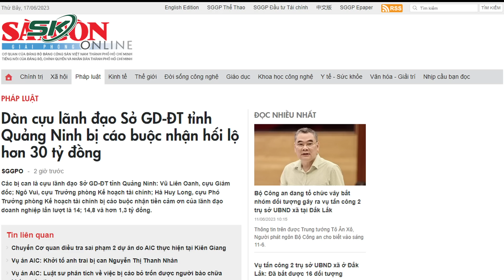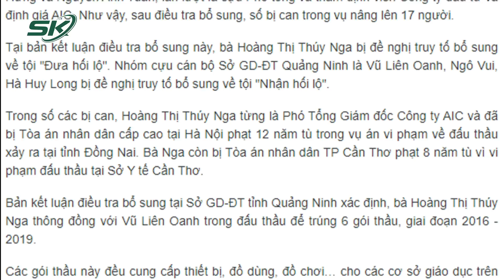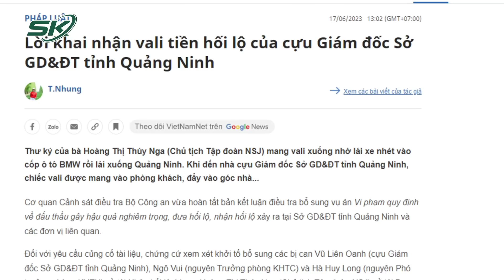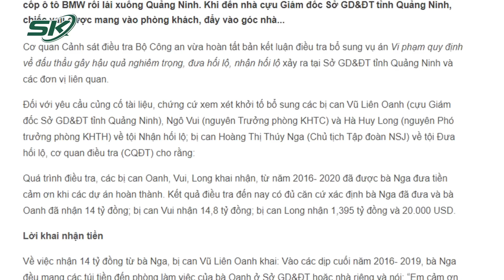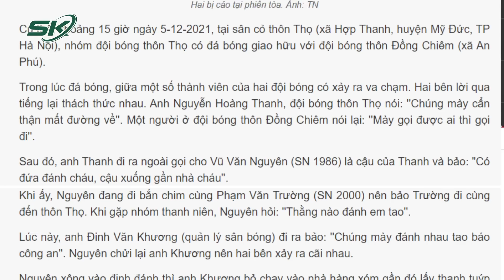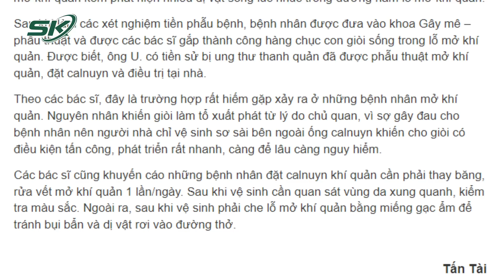Tối 17/6: Chấn Động Lời Khai Nhận Vali 30 Tỷ Tiền “Cảm Ơn” Của Cựu GĐ Sở GD&ĐT Và Thuộc Cấp | SKĐS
SKĐS | Mới đây, Cơ quan Cảnh sát điều tra Bộ Công an đã hoàn tất kết luận điều tra bổ sung vụ án “Vi phạm quy định về đấu thầu gây hậu quả nghiêm trọng”, “Đưa hối lộ”, “Nhận hối lộ” xảy ra tại Sở GD-ĐT tỉnh Quảng Ninh và các đơn vị liên quan; đồng thời chuyển toàn bộ hồ sơ vụ án sang Viện Kiểm sát nhân dân tối cao đề nghị truy tố 6 bị can. Đặc biệt, thư ký của bà Hoàng Thị Thúy Nga (Chủ tịch Tập đoàn NSJ) mang vali xuống nhờ lái xe nhét vào cốp ô tô BMW rồi lái xuống Quảng Ninh. Khi đến nhà cựu Giám đốc Sở GD&ĐT tỉnh Quảng Ninh, chiếc vali được mang vào phòng khách, đẩy vào góc nhà... Chi tiết vụ việc ra sao, mời quý vị và các bạn cùng theo dõi ngay sau đây…

Mời quý vị và các bạn xem thêm: Bà Nguyễn Phương Hằng Được Áp Dụng Tình Tiết Giảm Nhẹ Nhờ Quỹ Từ Thiện Hằng Hữu?